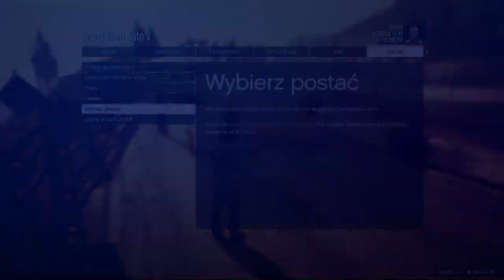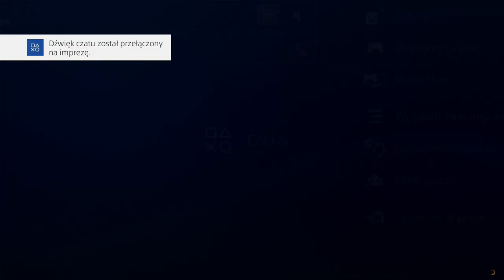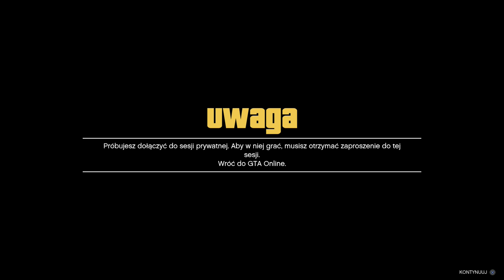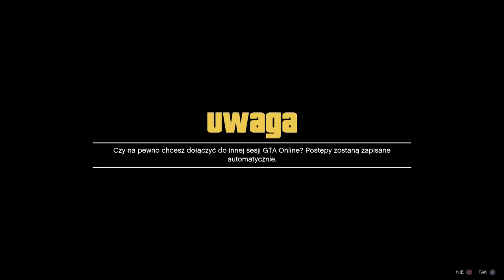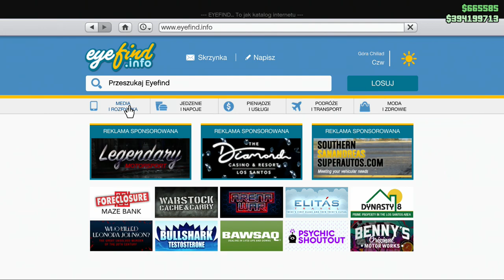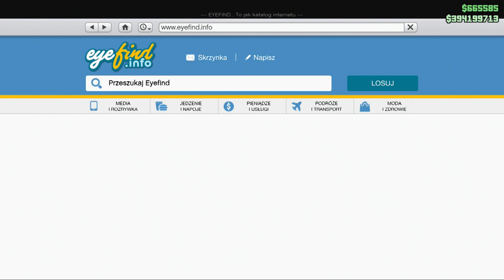*patch*FROZEN MONEY KUP WSZYSTKO ZA FREE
podnies poziom poscigu
ps4
R1 R1 KÓŁKO R2 PRAWO LEWO PRAWO LEWO PRAWO LEWO
XBOX
RB RB B TR PRAWO LEWO PRAWO LEWO PRAWO LEWO